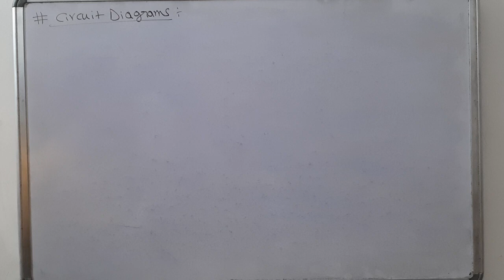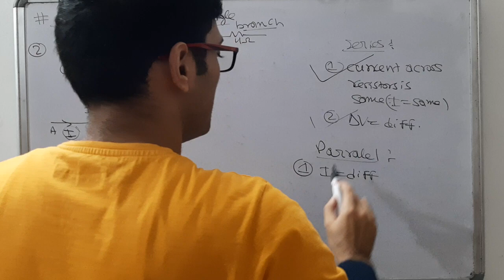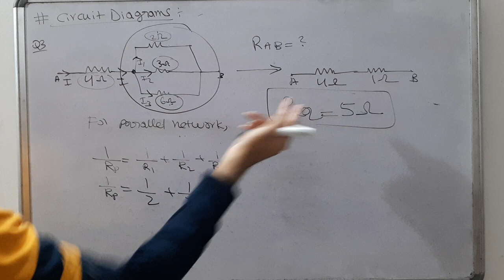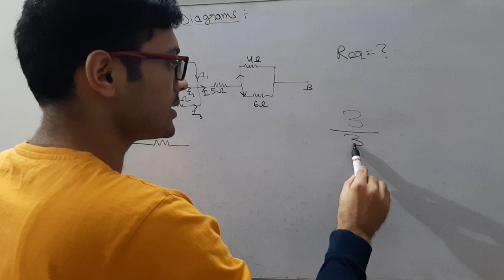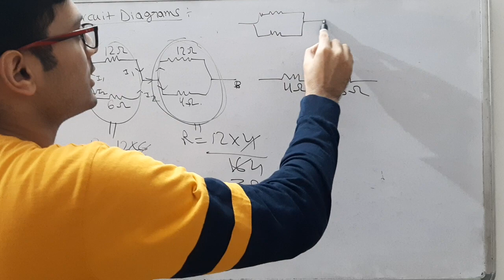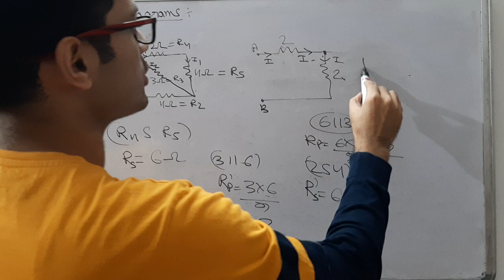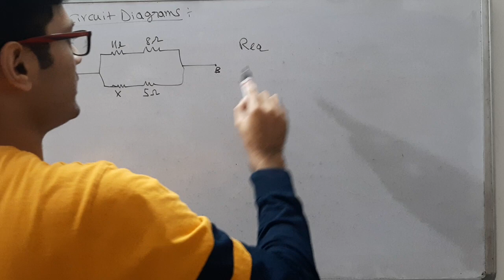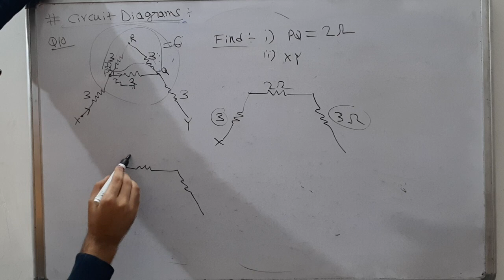Problem Solving Techniques: Current Electricity(PART1)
In this Lectures I have Discussed questions and Problem solving techniques of Current Electricity for Class 9 and 10. The lecture is loaded with sufficient Illustrations to clarify all concepts from basic to required level.
STAYHOMEAND LEARN

The Mic I use is BOYA M1.